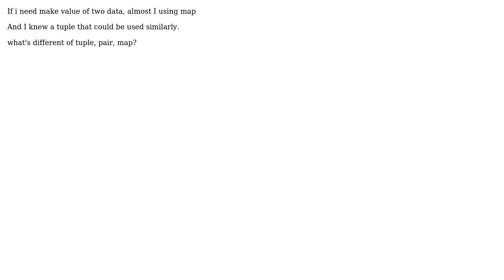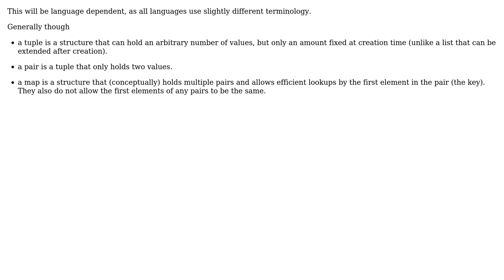What are the differences between tuples, pairs, and maps?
With thanks & praise to God, and with thanks to the many people who have made this project possible! You are responsible for your own actions.